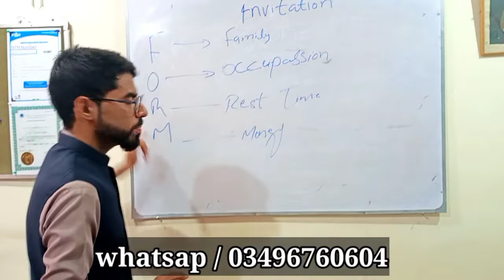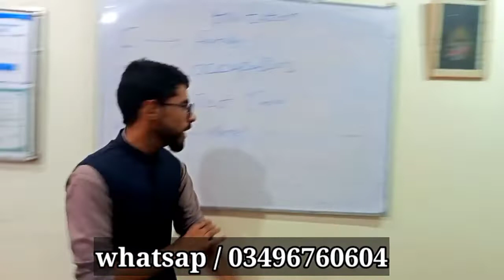HOW TO INVITE PEOPLE TO BUSINESS MEETINGS | 5 Amazing Ideas for Invitation in Network Marketing